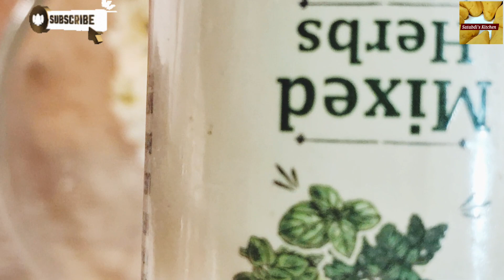চিজ পরোটা রেসিপি || Cheese Paratha/Porota at Home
Your Queries 👇

চিজ পরোটা রেসিপি
পরোটা রেসিপি
চিজ পরোটা
চীজ পরোটা রেসিপি
চিজ রেসিপি
পরোটা
পরোটা তৈরির রেসিপি
চিজ পরোটার রেসিপি
আলু চিজ পরোটা রেসিপি
চিকেন চিজ পরোটা রেসিপি
চিজ আলু পরোটা রেসিপি
ময়দা আর চিজ দিয়ে চিজ পরোটা তৈরীর রেসিপি
চিকেন পরোটা রেসিপি
সকালে ঝটপট মসলা দিয়ে চিজ পরোটা তৈরির রেসিপি
পনির পরোটা রেসিপি
পরোটা বাংলা রেসিপি
চীজ পরোটা তৈরির সহজ রেসিপি
চিকেন চিজ পরোটা
রেসিপি
স্পেশাল চিজ পরোটা
মসলা দিয়ে চিজ পরোটা
চিজ দিয়ে নাস্তা রেসিপি
নাস্তার রেসিপি
cheese paratha
cheese paratha recipe
cheese stuffed paratha
cheese paratha recipe in hindi
aloo cheese paratha
how to make cheese paratha
stuffed cheese paratha
cheese ka paratha
stuffed cheese paratha recipe
how to make cheese paratha at home in hindi
cheese paratha for kids
cheese recipe
easy cheese paratha recipe
beetroot cheese paratha
paratha cheese
make paratha at home
cheese
pizza paratha at home
cheese porota
1 min cheese paratha
Satabdi's Kitchen